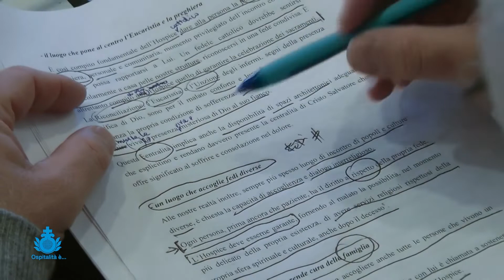Ospitalità è...Un servizio alla Vita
Puntata n.14 della Rubrica Fatebenefratelli "Ospitalità è..."